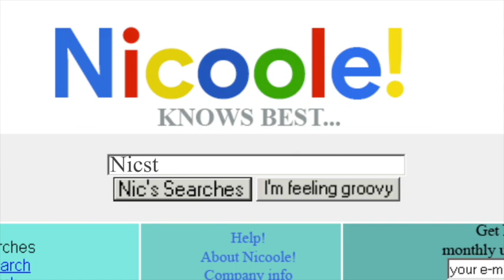Where Are Your Boys Tonight?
Chris Payne is featured on this week's episode of Nicstalgia. We talk about his amazing new book, WHERE ARE YOUR BOYS TONIGHT?, how he got into music journalism, getting an email from Pete Wentz, My Chemical Romance nowstalgia, and finding out about Paramore before they made it big.

Does liking emo music require alienation from, or frustration with, mainstream society? We explore how emo shares outsider themes with punk rock but ultimately detaches from focuses on the self, inner turmoil, and interpersonal relationships.

We chat about being from New Jersey (Chris) and Connecticut (Me and Chris Carrabba), wearing Converse with band tees from Hot Topic and double popped collar polo shirts, picking out the perfect MySpace song, and so much more.

Chris Payne is a Brooklyn-based music journalist whose work has appeared in Billboard, Vulture, Stereogum, and other publications. WHERE ARE YOUR BOYS TONIGHT? is his first book.

🦋 Special Thanks
Doll Artwork by @hmdraws_
Theme Music by @egmusicnyc
Intro Video by @valentinareyes9